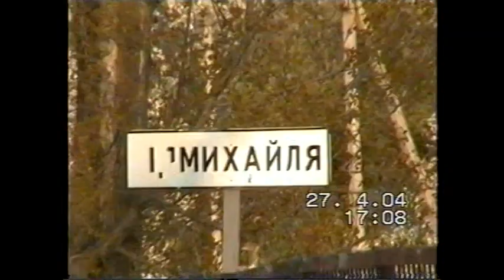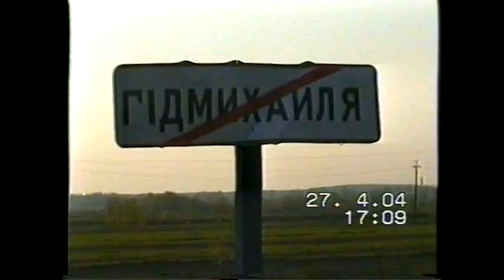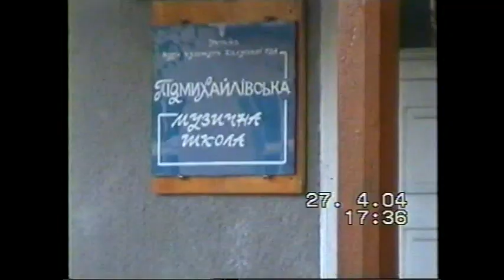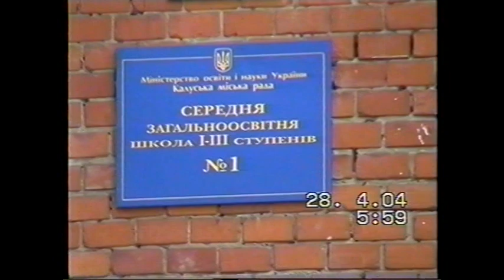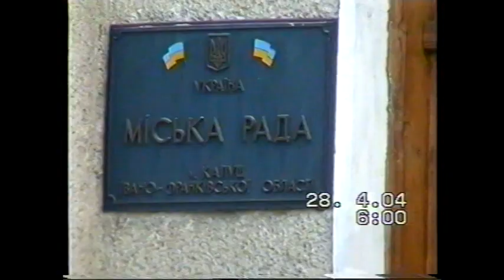Podmichale, Kałusz, Stanisławów